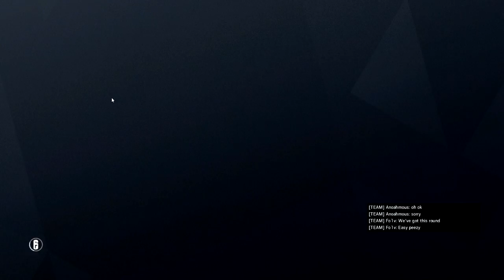Siege Wfriends stream (07 27 2018)